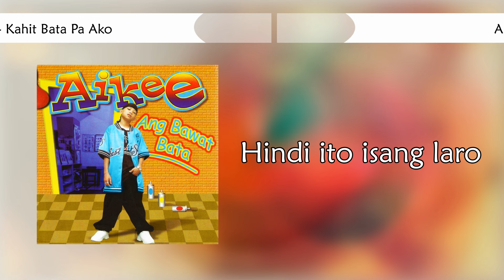Aikee - Kahit Bata Pa Ako (Lyrics Video)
Artist: Aikee
Song: Kahit Bata Pa Ako
Album: Ang Bawat Bata
Label: Alpha Records

Kahit Bata Pa Ako
Lyrics:
Aikee

Mad world

Kahit bata pa ako (kahit bata pa ako)
Alam kong minamahal kita (minamahal kita)
Hindi ito isang laro
Di ako nagbibiro, may puso rin ako
Kahit bata pa (Kahit bata pa)
Ako

Ano ba ‘tong nararamdaman
Bakit ganto
Sa tuwing nakikita kita
Ako’y napapahinto
Ako’y natataranta at kinakabahan
Sa tuwing dadaan ka sa aking harapan

Di ko maintindihan, kaya’t lumapit sa’yo
At una kang makausap ninerbyos ako
At nawala na lang bigla ang aking kaba
Nung may nakita kong ngiti sayong maamong mukha

Nakipagkilala ka at inabot ang iyong kamay
Hanggang sa paguwi tayo ang magkasabay
Masayang nagkukulitan habang nagkwekwentuhan
At kahit kalian di ko to malilimutan

At magmula noon, napalapit na ko sa iyo
Masaya ako sa tuwing magkasama tayo
Sa tuwing pumapasok sa eskwela
Hanggang sa paguwi
At pag naglunch break na tayong magkatabi
Ikaw ang tumutulong sa mga homework ko
At pagkatapos, sabay tayong naglalaro ng
PS2, at ng Ragnarok sa PC
Nanonood ng gusto kong cartoons sa TV
Ng Slam Dunk o ng Dragon Ball Z
Nandiyan siya pag napagalitan ni daddy
Di umaalis, she’ll never leave me alone
Sinong di maaliw sa mga text sa phone, diba

At para bang biglang nagunaw
Ang aking mundo
Nang mabasa ko ang liham na pinaabot mo
Na kailangan mong lumisan at magibang bayan
Kaya’t sa akin, ikaw ay nagpaalam
At di ko alam kung babalik ka
Para akong halaman na biglang nalanta
Na nawalan ng sigla, unti unting tumumba
Inaasahang makakasama ka hanggang pagtanda
Pero kahit na mahirap to
Kailangang tanggapin, kahit masakit to
Kailangang tiisin, kaliangan tong gawin
Para iyong marating ang mga pangarap mo
Kailangang abutin
At sana, baling araw, makita ka muli
At sana, baling araw, makasama ka muli
Tandaan lang kahit saan ka magpunta
Na kahit bata lang ako, mahal na kita

Aikee – Ang Bawat Bata
Album Tracklist
1. Intro : Idol Ko Si Kap
2. Ganito Ka Simple
3. Kahit Bata Pa Ako
4. Laro Tayo
5. Bilin Ni Tatay
6. Superboy
7. Super 8
8. Pa Pampam
9. Pakinggan Mo
10. Message From The Senator
11. Bawat Bata
12. Blazin (Madd World Radio)
13. ‘Di Ba
14. Advise Ni Atty.Leo
15. Badboy
16. Not Allowed In The Club
17. Sino Sasali?
18. Skit Ko!
19. Salamat